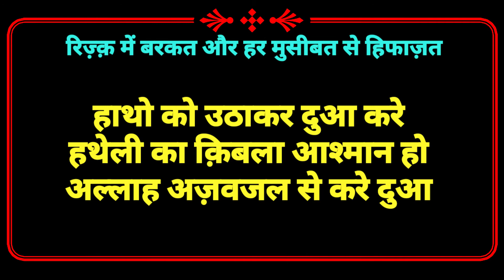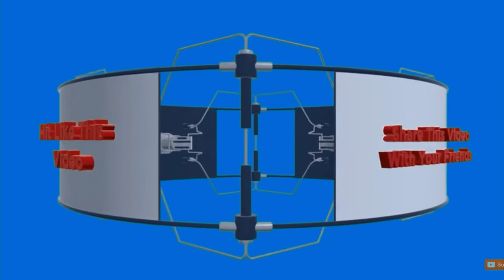Rizq Me Barkat ||Har Musibat se Hifazat|| Sufi channel 17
Har Musibat se Hifazat
Sufi channel 17